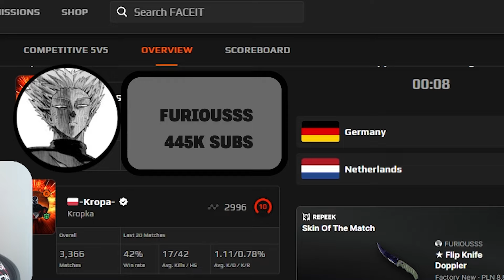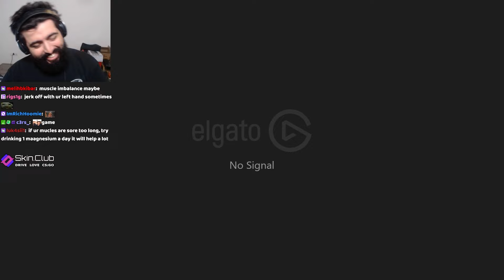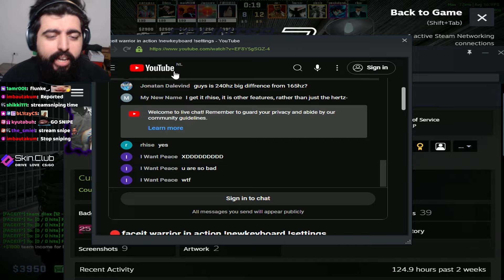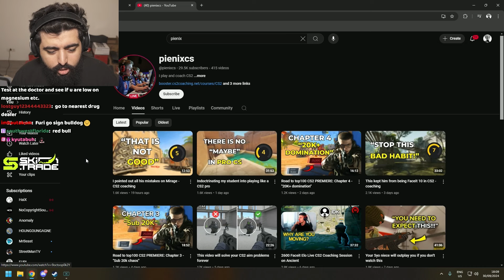So i met this hairy Turkish old man ... (faceit pt.3)